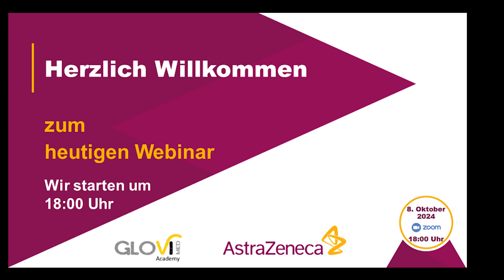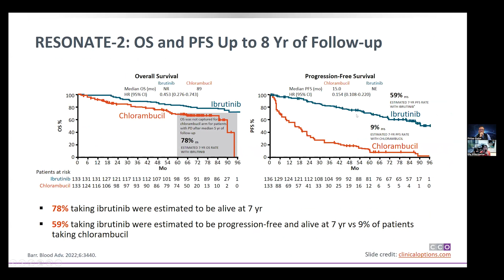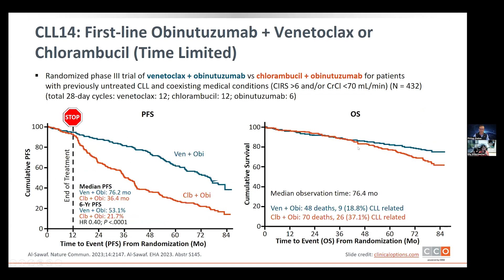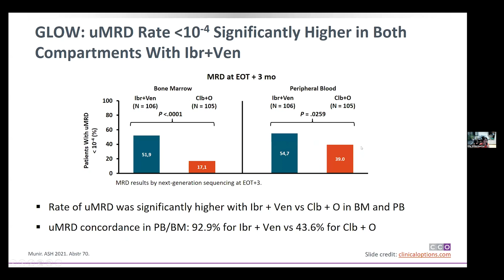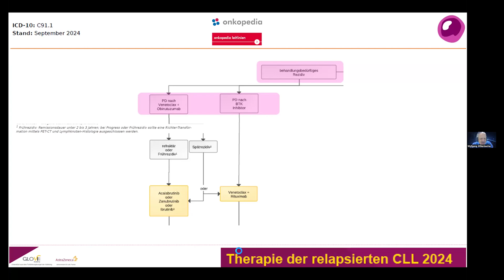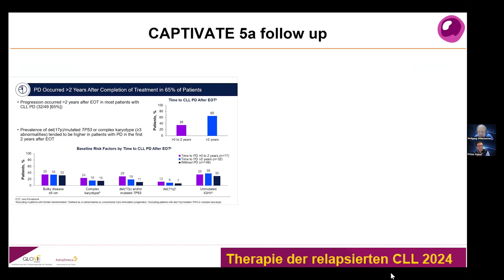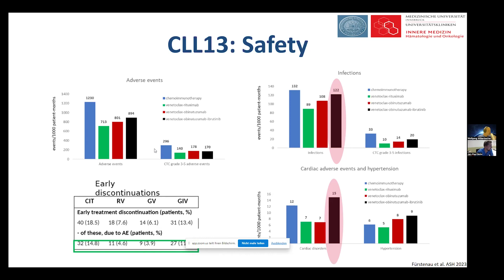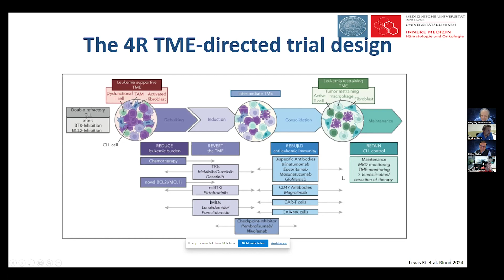Innovative Therapien in der CLL - Leben in der Praxis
Dieses Video ist ausschließlich für die Verwendung durch medizinisches Fachpersonal geeignet.

0:00:00 | Begrüßung
0:01:18 | Frontline Therapie der CLL 2024 – Ella Willenbacher
0:30:45 | Therapie der relapsierten CLL 2024 – Wolfgang Willenbacher
0:47:26 | Therapie der CLL 2030 – Jan-Paul Bohn
1:01:14 | Abschied

Moderation:
Philipp Staber, MU Wien